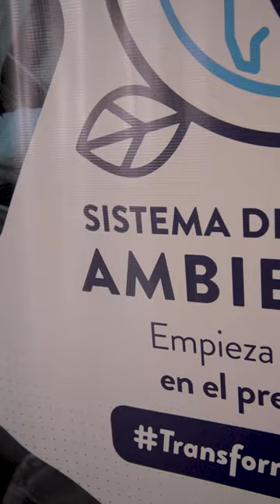Nos comprometimos con el medio ambiente durante la XVI Semana Grancolombiana